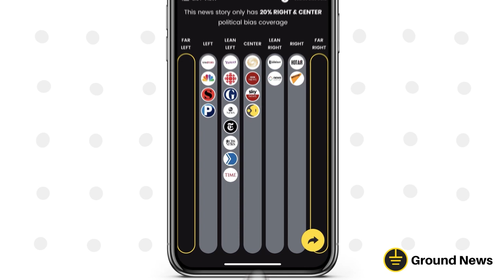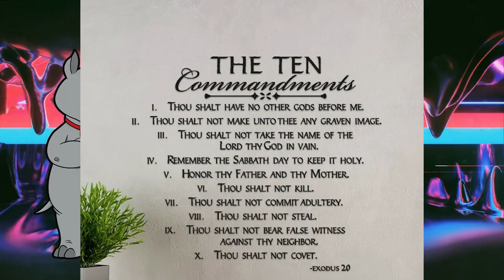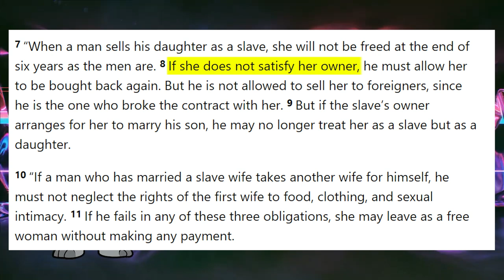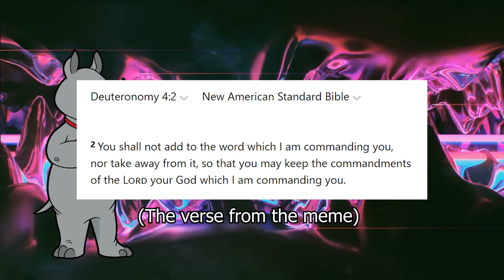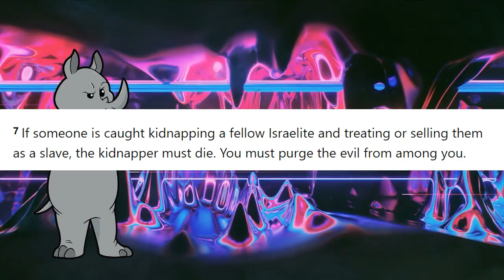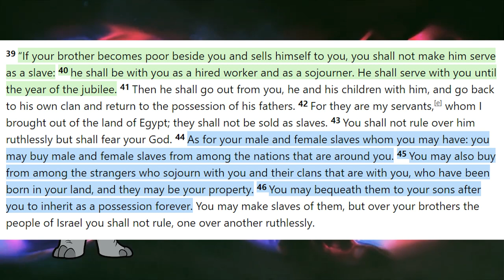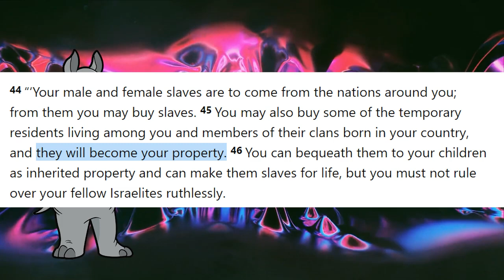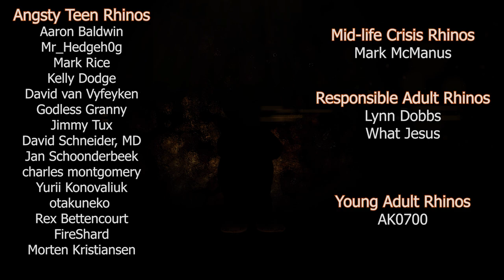Slavery was ok...if I edit the Bible to make it ok!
Today, Allen Parr edits the bible to make its version of slavery look less bad!
A special thank you to Ground News for supporting this show.  to join the fight against media bias and take control over your news!

Mailing Address:
Viced Rhino
L2A 5N1